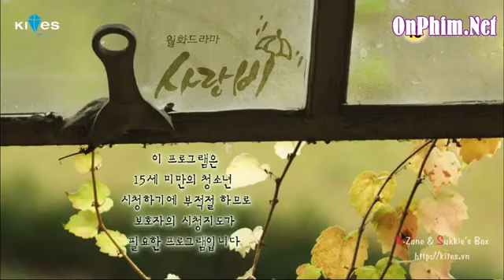Love Rain (Cơn Mưa Tình Yêu).Tập 1 Phần 1.